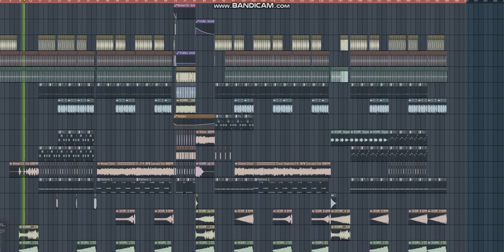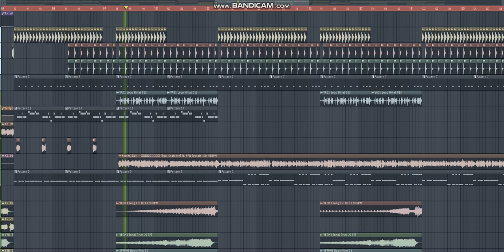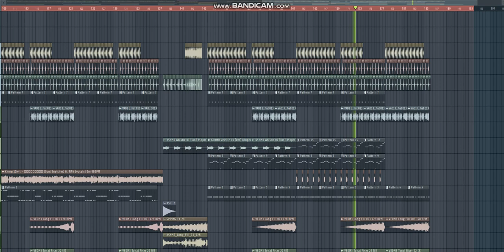Khmer1Jivit - ឆក់ព្រលឹង (Soul Snatcher) ft. NPN ( Remix )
Need full 320kbps audio inbox
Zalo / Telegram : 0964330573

Remix by : Sak Walker
BPM : 128
320Kbps